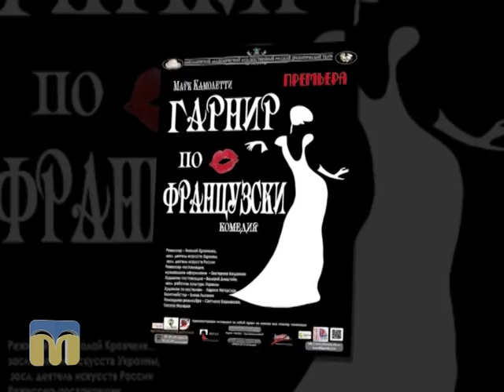Афіша Миколаєва: концерти, вистави, заходи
Де відпочити на вихідних? Що пропонують глядачам театри та концертні зали міста? - Розповідає “Афіша Миколаєва”.